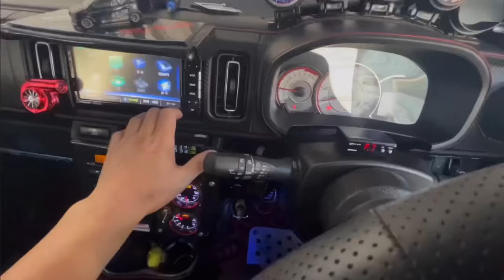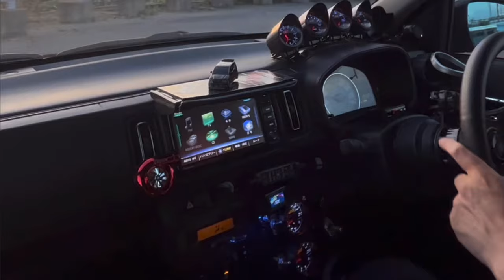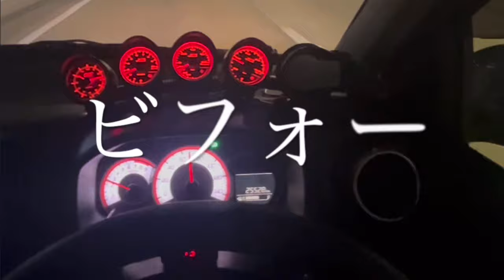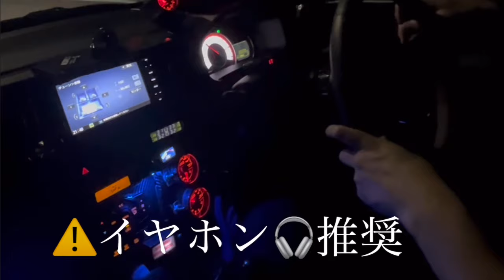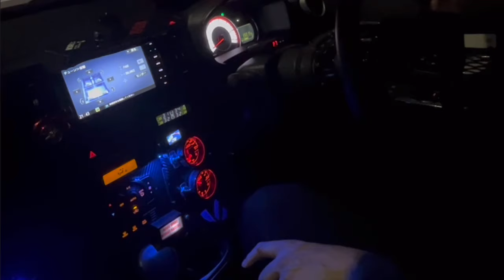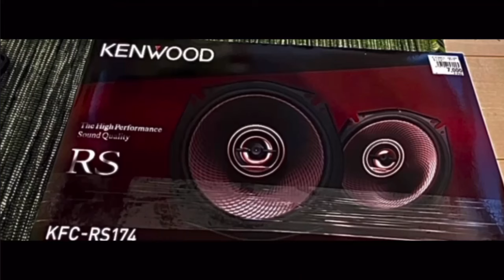アルトワークスDIY デッドニングしたら快適空間になりました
ずっと昔からやってみたかった
デッドニング第一弾ドア1枚
チャレンジしてみました
素人DIYなんで参考にはなりませんが
音質比較最後まで是非ご視聴ください

デッドニング続きとなります
前回はフロント助手席のみ施工
今回は
残りリアハッチ含めて4枚施工

スピーカー音インプレッション
走行室内音比較もしてみました

【関連動画】

アルトワークスDIY 有名黄色帽子のカー用品店に行って静音シリーズ買ってみた　HA36S @ALTOZAITAKUWORKS

アルトワークスDIY 風切り音抑制・ドア重厚感UP⤴︎エーモン静音計画取付してみた　HA36S @ALTOZAITAKUWORKS

アルトワークスDIY ロードノイズ低減体感！Aピラーデッドニングしてみた　HA36S @ALTOZAITAKUWORKS

アルトワークスDIY 静音計画の沼最終回　センターピラーモール追加　車内空間が快適です　HA36S @ALTOZAITAKUWORKS

【購入したアイテム】
Amazon RIKOPINリコピン制振材
5m✖️46cm t2.3
だいたい6200円ぐらい

⚠️一個人的感想となります
⚠️車の環境によって違いアルト思います
⚠️違いのわかる男耳をすませば
ザザザザからモモモモーに変わりました